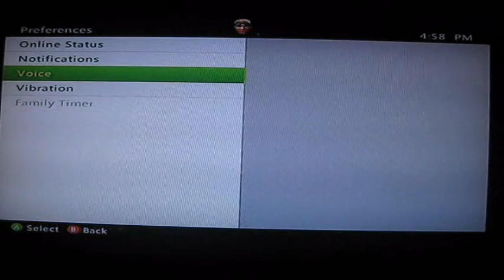GOW 3 Beta: Team Deathmatch on Checkout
So finally we all got the beta. MR PERIWINKLE, vxKNIGHTMARExv, Mr HappyFace and an old friend of ours its BATIVIAN now known as FlooDz 187. Here's our team deathmatch match on Checkout. I DO NOT PROFIT FROM THESE IN ANY WAY. I JUST MAKE THESE VIDEOS FOR FUN. ALL CHARACTERS AND GAMES ARE OWNED BY MICROSOFT.*